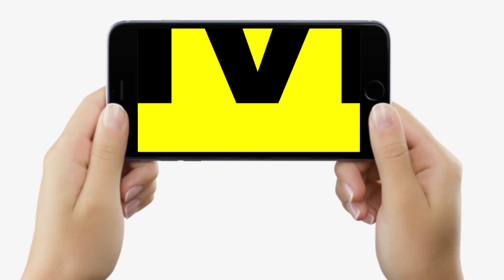PM Narendra Modi से Delhi में मिले Speaker Vijay Sinha, Bihar आने का दिया न्योता, यह भी किया आग्रह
PM Narendra Modi से Delhi में मिले Speaker Vijay Sinha, Bihar आने का दिया न्योता, यह भी किया आग्रह | Bihar News | LiveCities